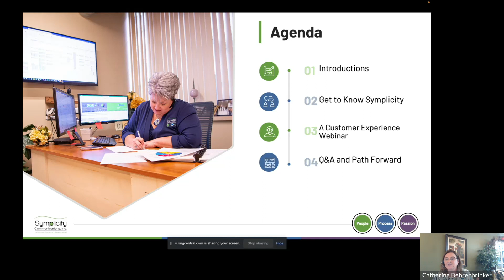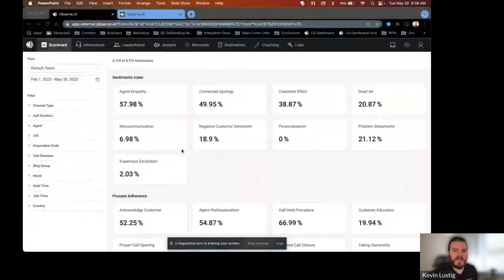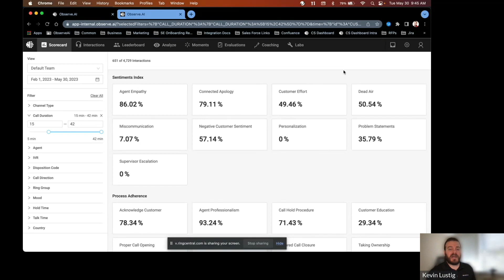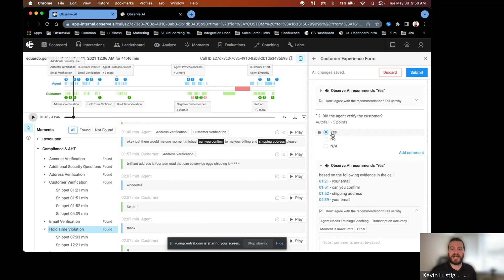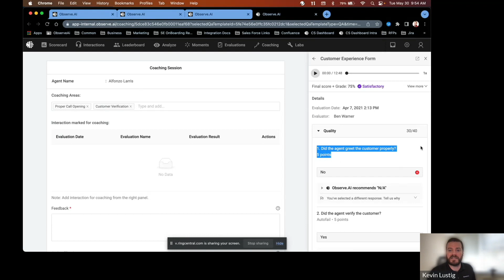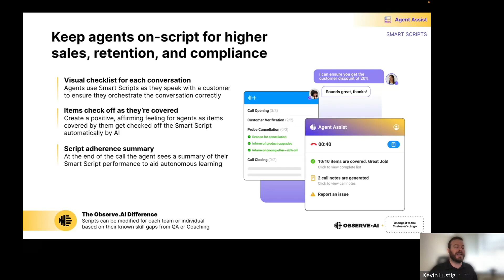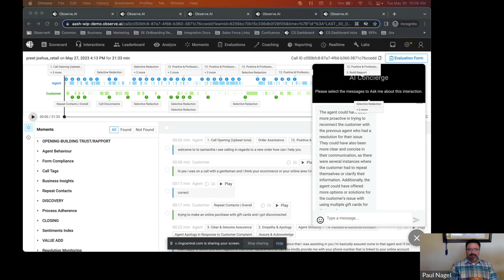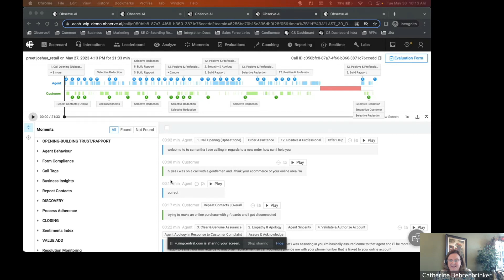Symplicity Presents: Does ChatGPT Have You Considering Conversational AI to Improve Your CX?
Watch our May 30, 2023 webinar on Customer Experience, LLM and Generative AI featuring our partners at Observe.AI.

We discuss Observe.AI's live conversation intelligence platform, automation in your contact center, and compliance while using AI.